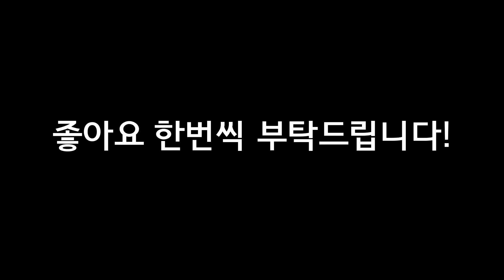런민기님과 합방인데 맞기만 했습니다...ㅠㅠ /카트라이더 드리프트